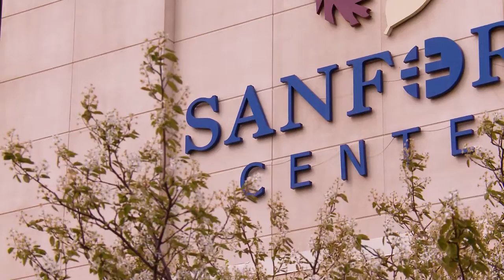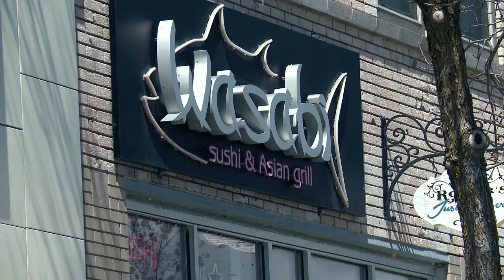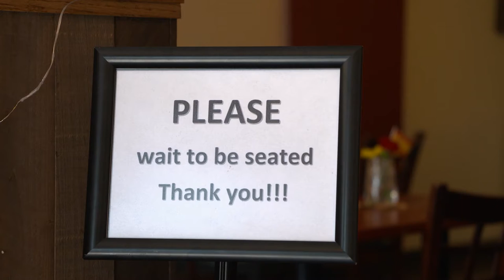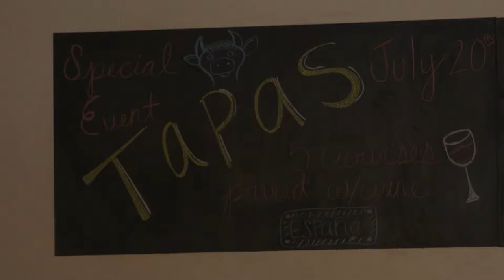Building a Table For 7: Farm & Forage to Fine Dining Through the Pandemic in Bemidji, MN | Full Doc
Follow Amber Lynne of  Bemidji, Minnesota as she begins work to open a Farm to Table restaurant in Bemidji, Minnesota. Watch her journey as an entrepreneur, grow as a chef, and adapt as a business owner as she opens her fine dining restaurant through the 2020 Pandemic.

Lakeland PBS Documentary: Building a Table For 7